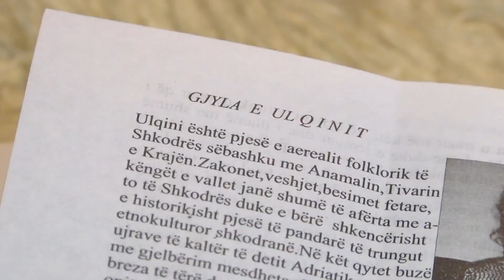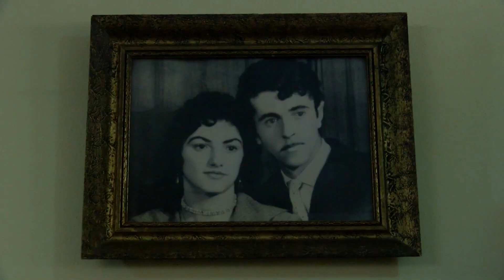promo "Portreti" - Gjylie Muharremi 11 03 2016